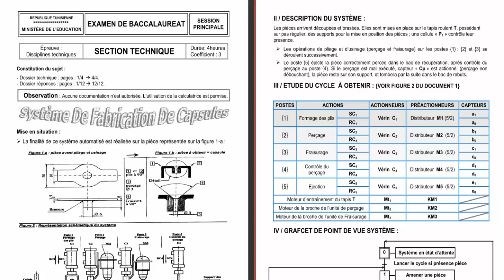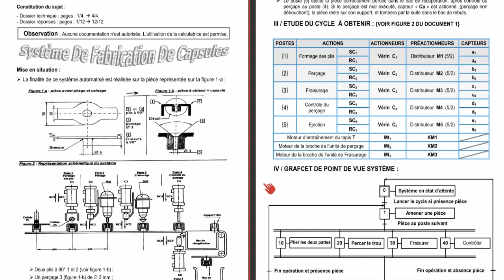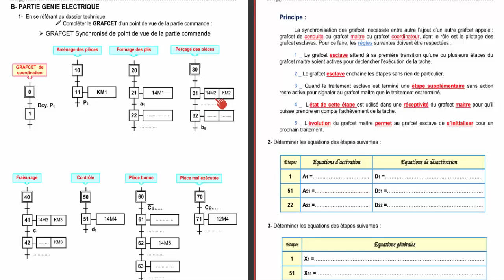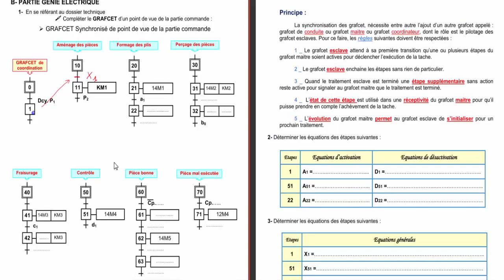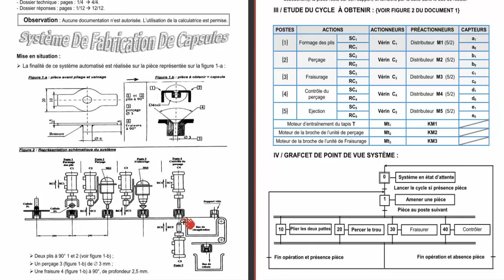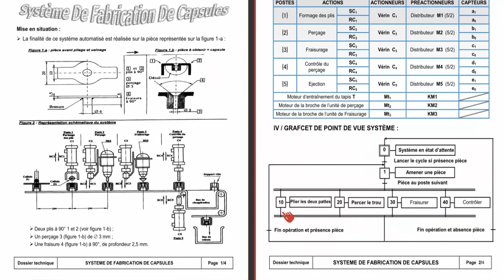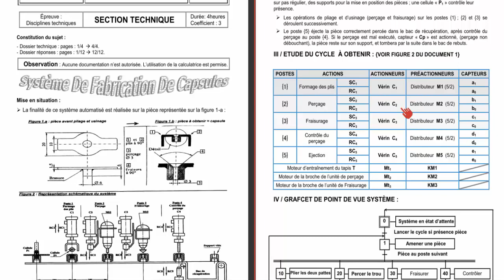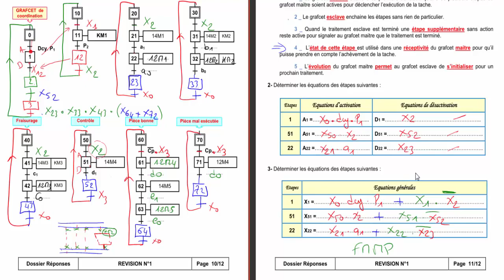Correction Bac Grafcet Synchronisé